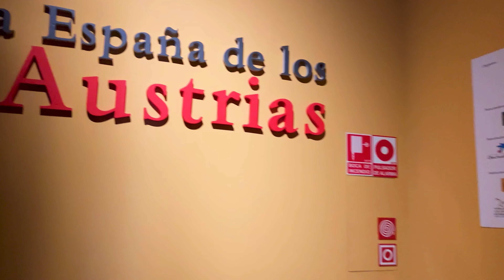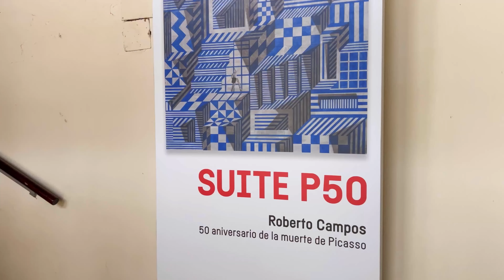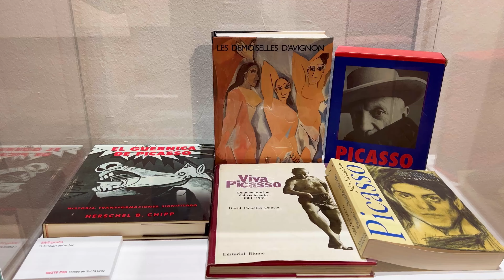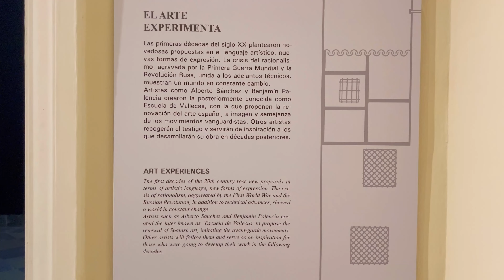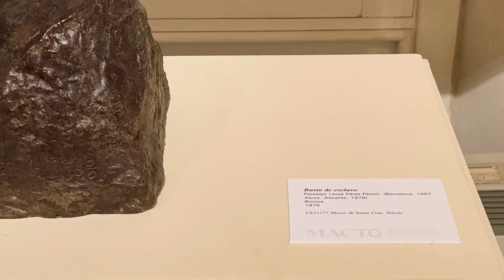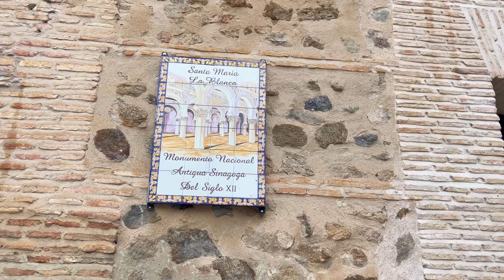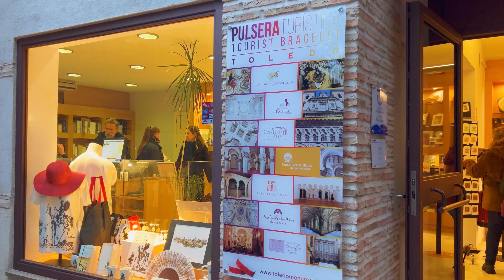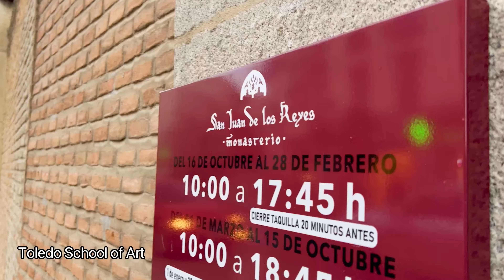Inside Toledo: The City of Three Cultures and Timeless Charm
Step back in time in Toledo, Spain—where medieval magic and stunning views collide!

Location : Toledo, Spain
Everything in the video is filmed and recorded on location with the IPHONE 14 @ 4K 60fps resolution

Prepare to be amazed as we take you on an unforgettable journey through Toledo, Spain! 🌟 This hidden gem is bursting with medieval magic, stunning architecture, and secrets that will leave you speechless! From its awe-inspiring cathedrals to enchanting cobblestone streets, Toledo is a city frozen in time, just waiting to be explored. Don't miss out on discovering the shocking beauty and mysterious allure of this underrated destination. Hit play and let Toledo's wonders blow your mind!

🔝You want to stay connected without the hassle of keep changing SIM cards on your phone during your travel, then get an E-SIM from Airalo and use my discount code for cheaper pricings.
AIRALO - Use PRINCESS15 (New User) and PRINCESS10 (Existing User)

🔝If you want to book the cheapest air tickets for your travel check out this link